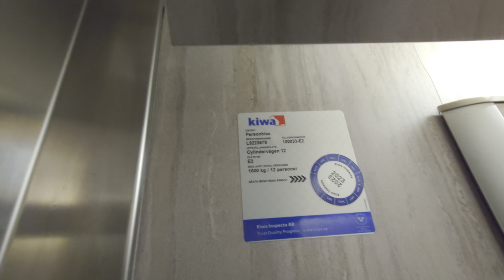[LS] KONE Ecomods. Traction Elevators @ Cylindervägen 12, Nacka Strand, Sweden!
ELEVATOR INFORMATION!

Manufacturer/Tillverkare: Svenska Hiss?
Model/Modell:
Installation year/Byggår:
Current model/Nuvarande modell: EcoMod.
Serial Number/Tillverkningsnummer: 100033-E1 E2 & E3 / 11441147 (KONE)
Capacity/Maxvikt: 1000Kg - 12 Persons
Floors/Antal våningar: 16

Location/Adress: Cylindervägen 12, 131 52 Nacka Strand (Nacka) SWEDEN!
Camera/Kamera: Sony XPERIA 1 IV